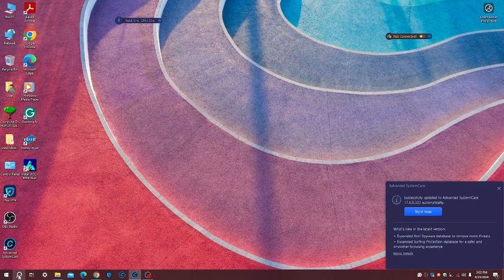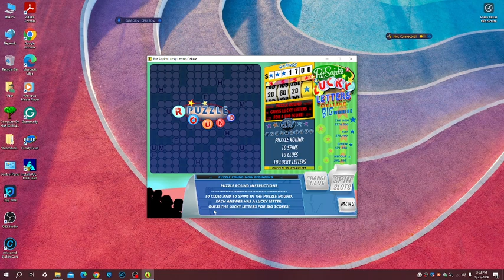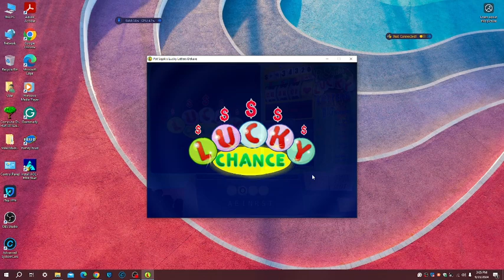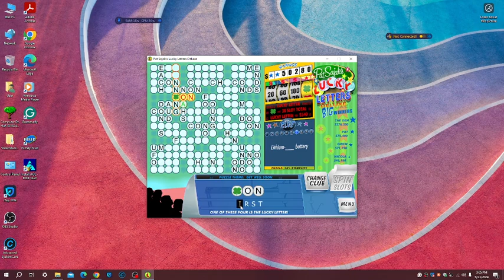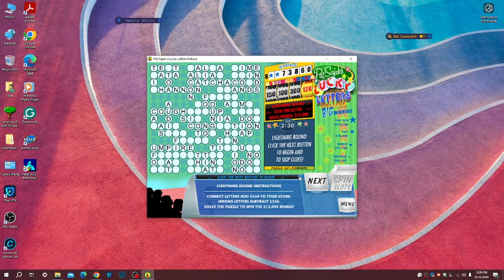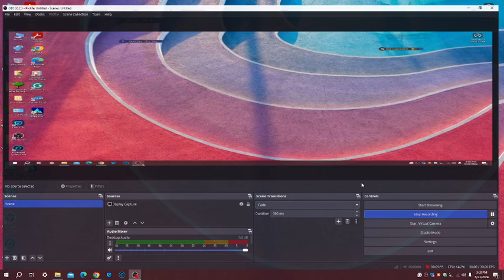2024 September Birthday Special (Part 6): Pat Sajak's Lucky Letters Deluxe [Birthday Specials]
2024 September Birthday Special (Part 6): Pat Sajak's Lucky Letters Deluxe [Birthday Specials]

Lucky Letters Deluxe will be our 6th game of the special. Will we win a bundle for our friends in this game?